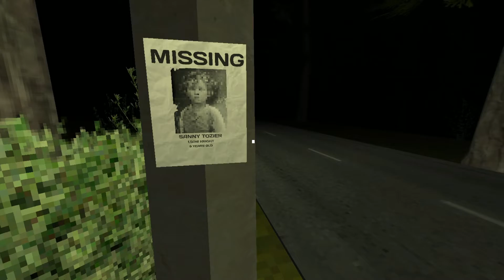Dark Taxi - Play/Walkthrough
Really cool game! Wished it could've been longer though.